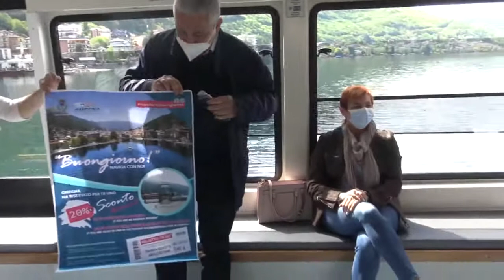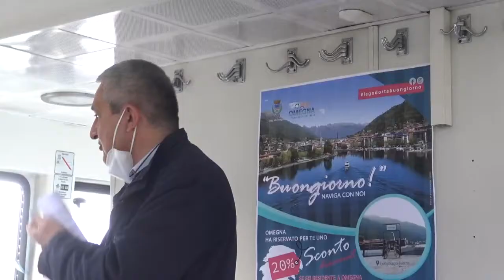Navigazione Lago d'Orta, tariffe agevolate per omegnesi e turisti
07 maggio 2021 - Sconto del 20% per chi risiede a Omegna e per chi soggiorna in città. Alcuni biglietti saranno donati alle famiglie in difficoltà economica per regalare loro una gita sul lago. Obiettivo è favorire l'uso delle barche